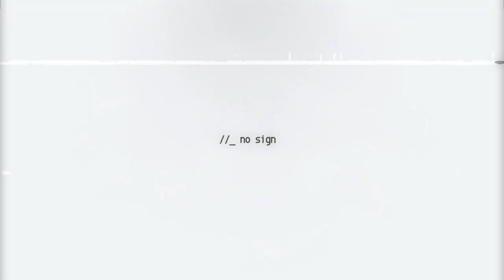Filming in the trenches of East Durham & West Charlotte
A day in the life of a 19 year old music video director, expect more film-making content from this channel in the near future!